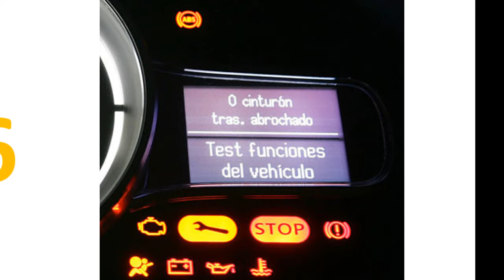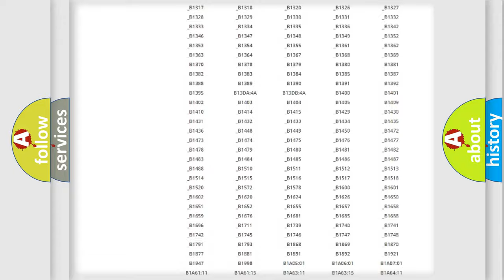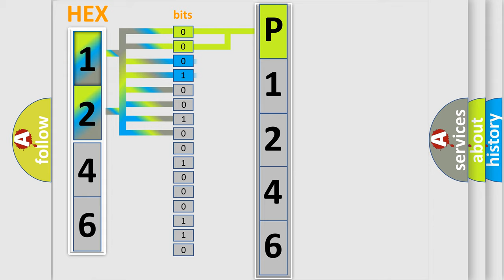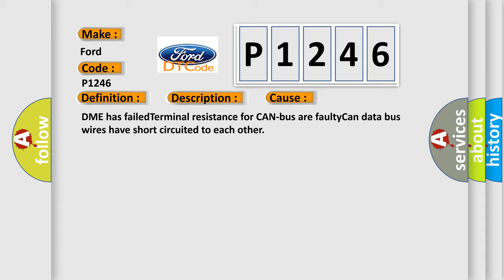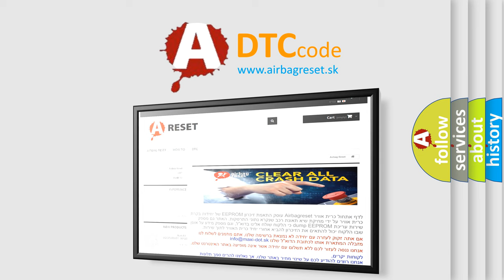DTC Ford P1246 Short Explanation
Contents:
0:21 Basic DTC analysis according to OBD2 protocol standard.
1:48 Insight into programming
2:58 A diagnostically understandable description of the Diagnostic Trouble Code
3:05 Basic error definition

Make:
Ford
Code:
P1246
Definition:
Lost Communication With Power Management Battery Voltage
Description: